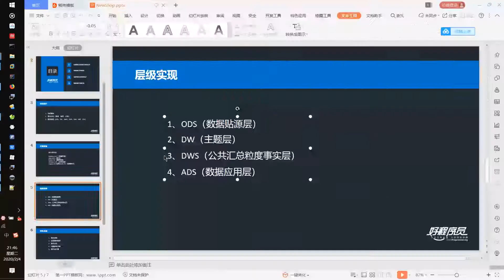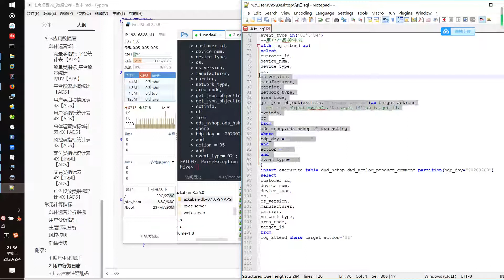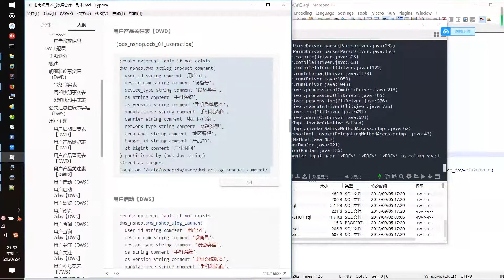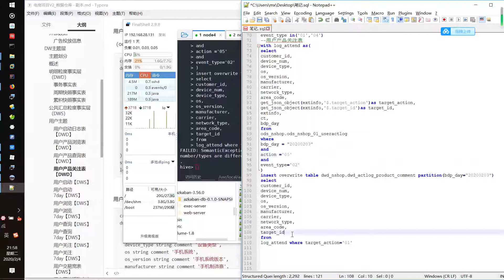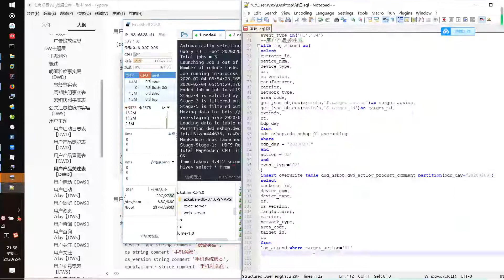好程序员大数据教程：30、电商项目之用户主题产品关注表SQL实现